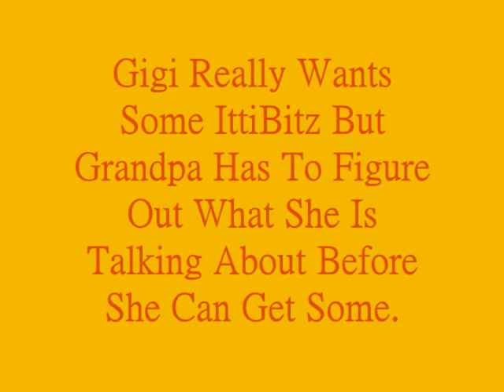IttiBitz Commercial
The FrankieGigi crew make a IttiBitz Commercial Explaining how wonderful the little round icecream balls you see in your local grocery store are!